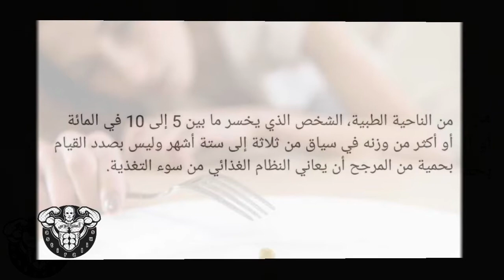علامات سوء التغذية ( بدقيقة معلومة غذائية )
الغذية ( بدقيقة معلومة غذائية )
معلومات مفيدة